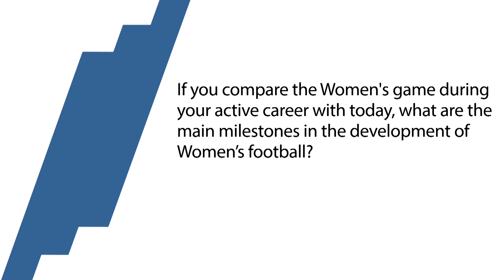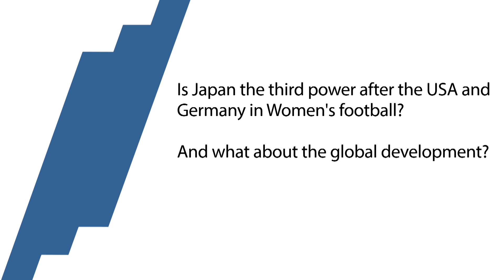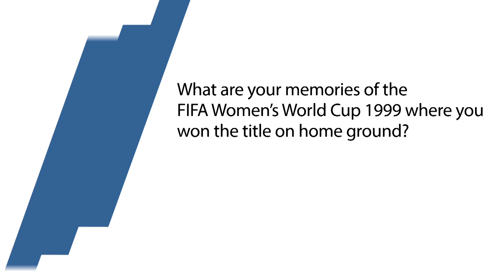Hamm: "The development in recent years is so good and positive for our game"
1991 & 1999 FIFA Women's World Cup Champion Mia Hamm talks about Abby Wambach's record, her memories of the Women's World Cup 1999 and the development in recent years in women's football.